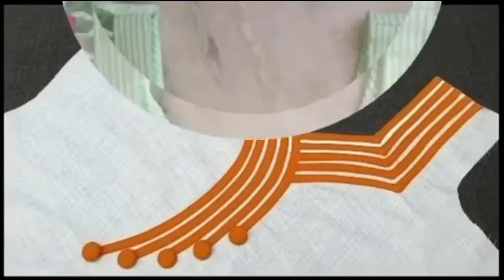neck design for kurti🥰🥰//kamiz Neck Design//samoly mir vlog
Jamar golar design,neck design for kurti,latest neck design,golar design,kurti neck design